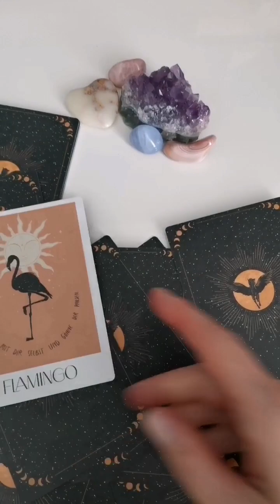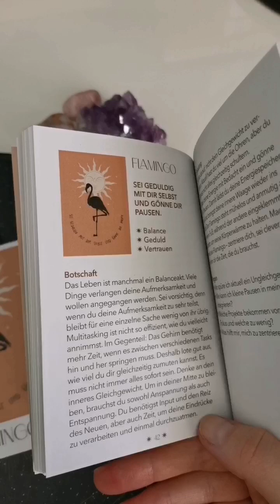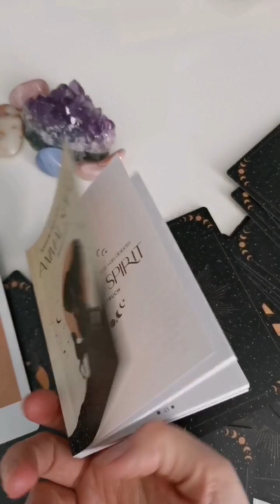ORAKEL-BOTSCHAFT: Finsternis Korridor, Reflexionsfragen und Tipps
Zum Zeitpunkt des Finsternis-Korridors tauchen zahlreiche Fragen auf. Diese Fragen können uns verunsichern, hindern und sogar beängstigen. Es ist wichtig rechtzeitig ein Hinweis dafür zu bekommen, wie du dich harmonisieren kannst, um diese intensive Zeit ausgeglichen auszuleben.

Schau dir das Video an und erfahre eine hilfreiche Botschaft für dich.

Welche Frage beschäftigt dich jetzt am meisten?

🔎ASTRO-COACHING
Erfahre mehr über meinen Workshop über 12 astrologische Häuser:

❓Wie kannst bei dem Workshop teilnehmen?
▶️ Du gehst auf den Butten – „Workshop“.
▶️ Du wählst dir das erste Workshop – „12 Häuser – Schlüssel zu deiner Entwicklung“ aus.
Danach erhältst du eine E-Mail mit der Bestätigung und dem Zugangsdaten zu dem Workshop.

Im Wert von 49,90 Euro erhältst du von mir Lernmaterialien im PDF Format, über 2 Stunden ausführlicher Interpretation über die Bedeutung allen astrologischen Häuser und eine Life Konferenz, wo ich auf deine Frage eingehe und dir zusätzliche Hinweise für die bevorstehende astrologische Ereignisse mitteile.

Melde dich für das Workshop an, so dass du jetzt schon die bevorstehenden astrologischen Ereignisse in dein Leben zu deinem Wohl integrieren kannst.

Workshop „4 ELEMENTE – Prinzip der Kompensatorik“ ☀️🌳☁️⛲
🔸Format: Videoaufnahme
🔸Dauer: ca. 3 Stunden
🔸Preis: 29,90- Euro, inkl. Lernmaterialien